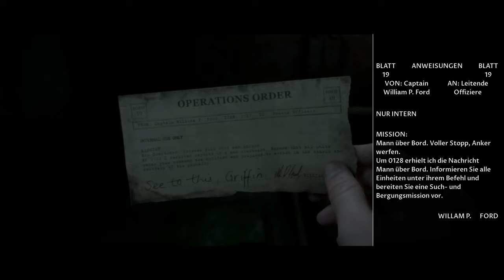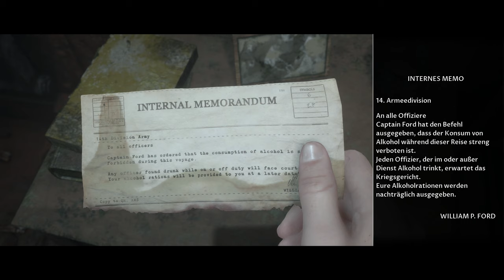Man of Medan #08 – Tödliche Geister! [Lets Play] FSK18